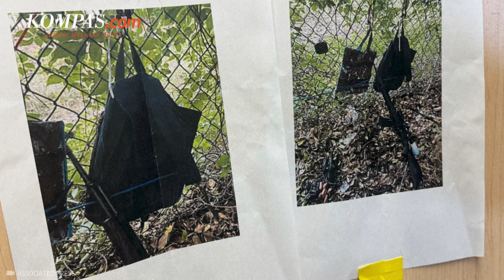Jenis Senjata Penyerang Trump dan "Keberpihakan" Polisi ke Presiden AS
Mantan Presiden Amerika Serikat Donald Trump selamat setelah percobaan pembunuhan di lapangan golf miliknya di Florida. Mulanya, petugas Secret Service melihat laras senapan menyembul di antara semak-semak dan kemudian terdengar suara tembakan.

FBI mengatakan saat itu jauhnya senapan ke arah presiden Donald Trump. Sekitar 300-500 yard (275-455 meter) jauhnya saat itu. Polisi turut mengamankan senjata api jenis AK-47 dan teropong bersama dengan dua ransel dan kamera GoPro.

Penulis naskah: Elisabeth Putri Mulia
Narator: Elisabeth Putri Mulia
Video Editor: Maria Utari Dewi
Produser: Mochamad Sadheli